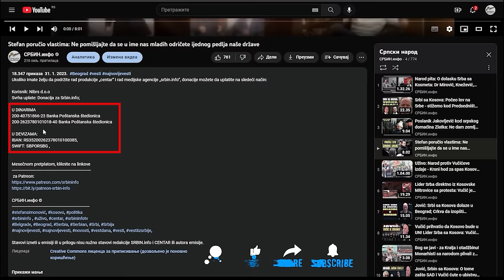Slom u Skupštini - Đilas obavestio prisutne: Vučić preko Brnabićke izvršio danas državni udar!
U DINARIMA
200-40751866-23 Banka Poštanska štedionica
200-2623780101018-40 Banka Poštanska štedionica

U DEVIZAMA:
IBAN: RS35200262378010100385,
SWIFT: SBPORSBG ,